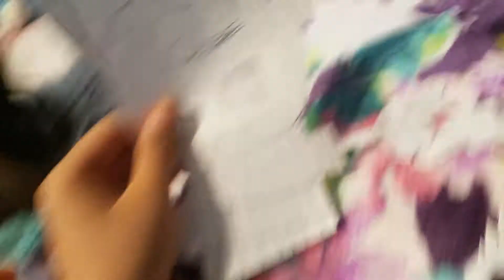dog girl the movie part 2